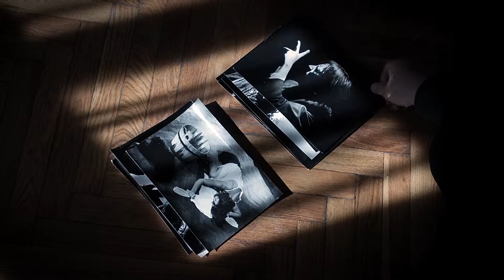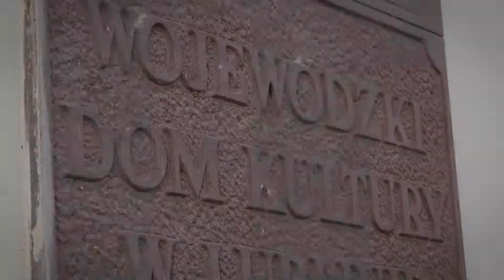HENRYK KOWALCZYK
nominowany do Nagrody Miasta Lublin za Całokształt Działalności